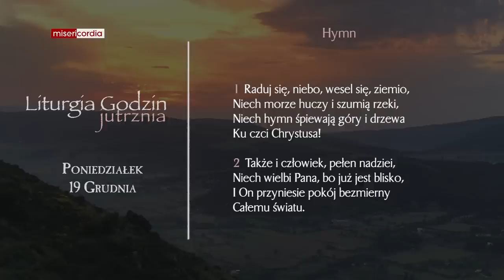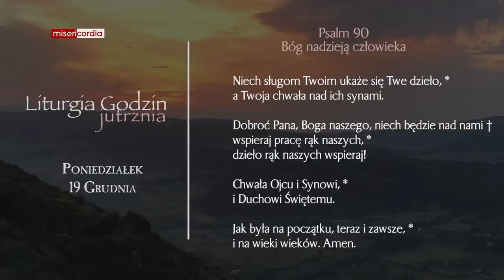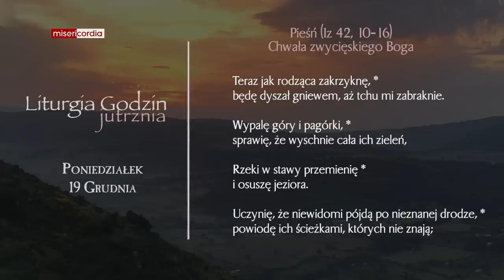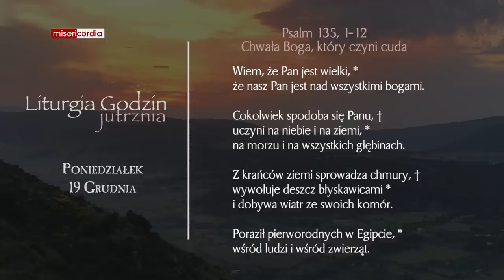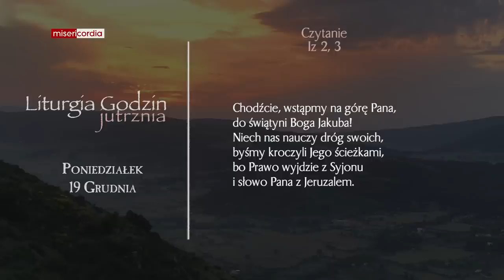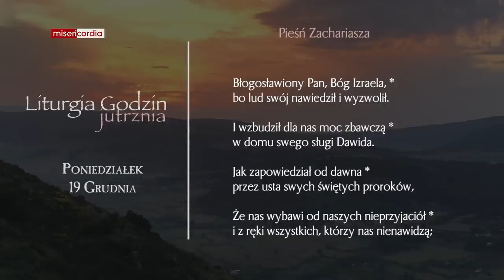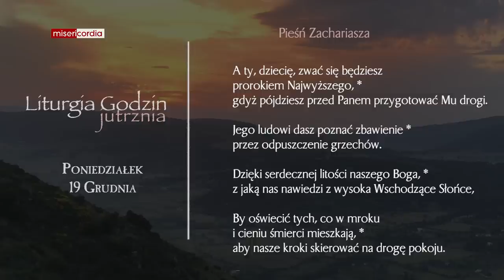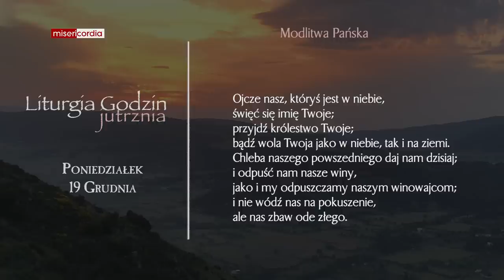Liturgia Godzin | Jutrznia | Poniedziałek, IV tyg. Adwentu